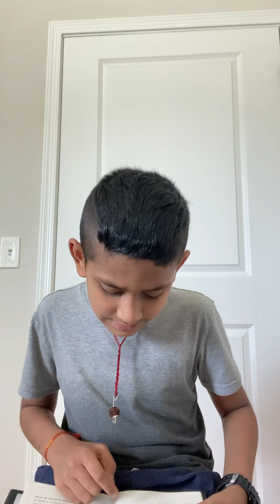The Sky Chapter 1: The Wild Robot Protects Book | And we have to read chapter one today.